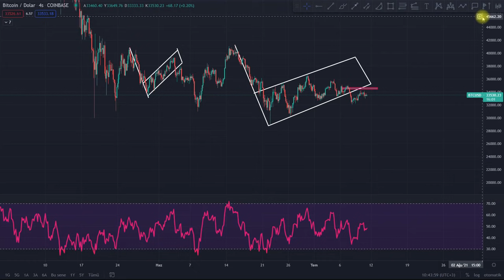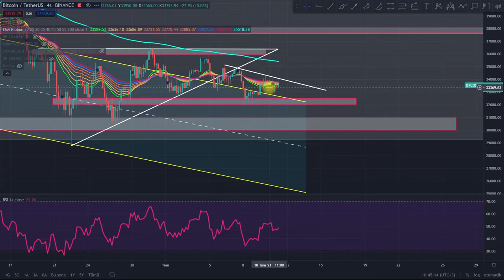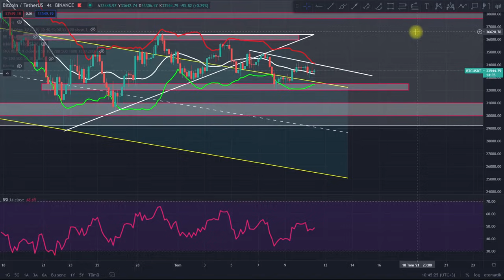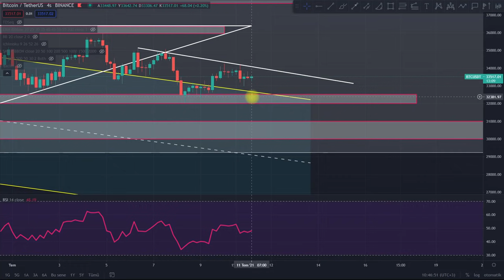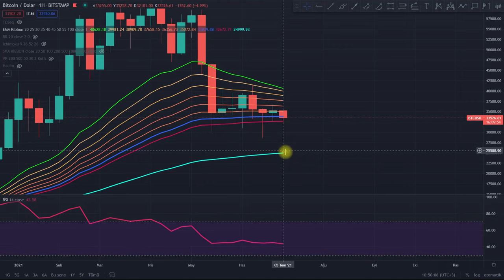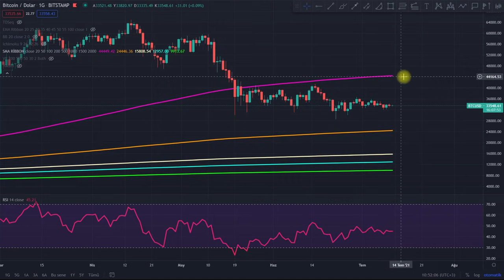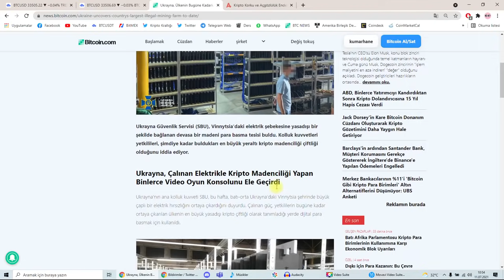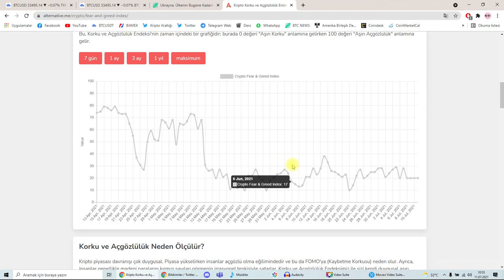BİTCOİN'DE SERT HAREKET HAZIRLIĞI! BİTCOİN ANALİZ!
Bu videomuzda Bitcoin analizi gerçekleştirdim. Bitcoin son durum nedir Bitcoin yorumladım, Bitcoin'in ileriye yönelik hedeflerini konuştum? Bitcoin'de izlenmesi gereken kritik destekler nelerdir. Bitcoin haberleri ne durumda hepsini anlattım keyifli seyirler.